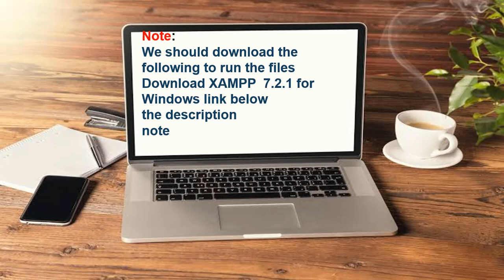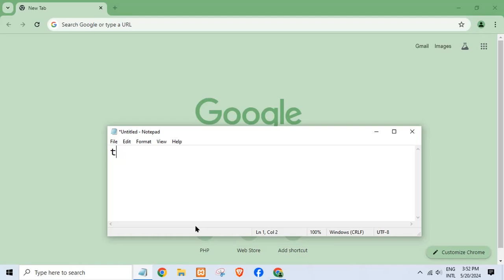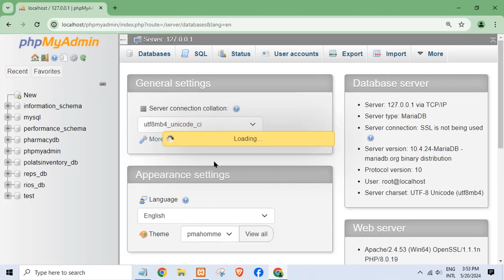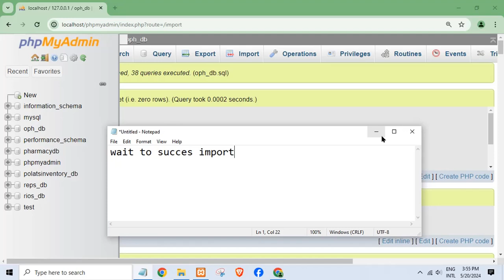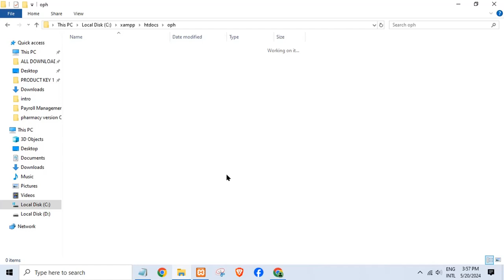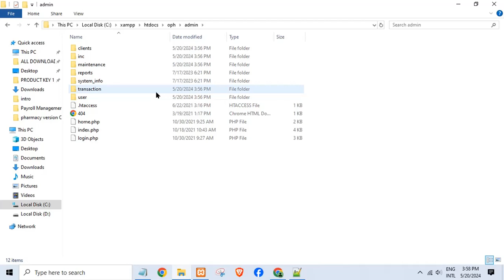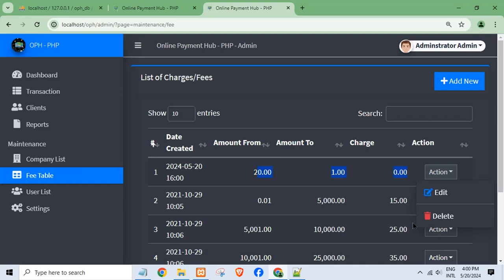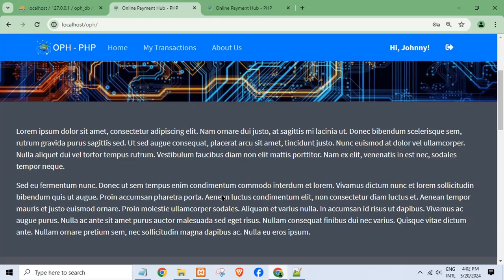Online Payment Hub in php my sql with source code free to download